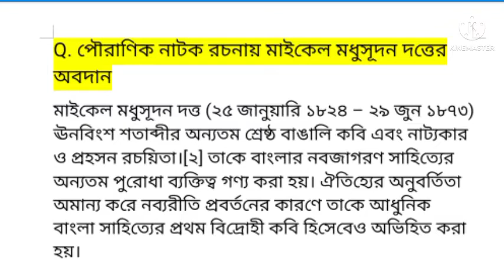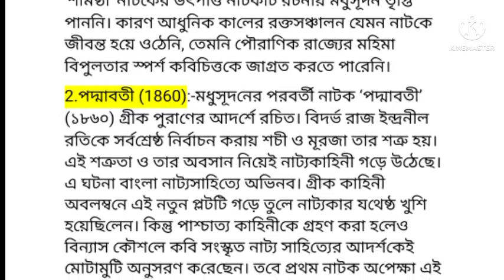পৌরাণিক নাটক রচনায় মধুসূদন দত্তের অবদান। বি.এ ষষ্ঠ সেমিস্টার বিষয়-বাংলা/SEC-4/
পৌরাণিক নাটক রচনায় মধুসূদন দত্তের অবদান। বি.এ ষষ্ঠ সেমিস্টার বিষয়-বাংলা/SEC-4/ বর্ধমান বিশ্ববিদ্যালয়